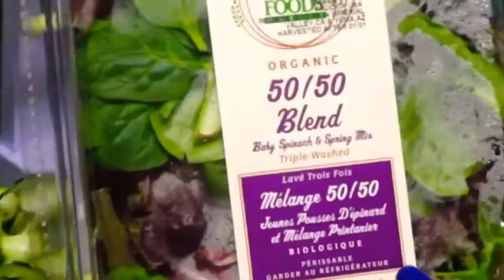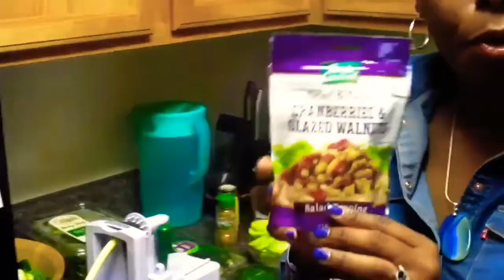“Cooking with V” vegan plantbase Dr Sebiinfluence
*Re upload from March 30th 2019*

Cooking is an expression of ‘love’

I’m not a certified chef, cooking abilities runs in my family. My brother is the best cook in family. Shhh you didn’t hear it from me😂. I try to follow Dr. Sebi food list, when I don’t it’s my cheat days.
When you prepare your own meals, you have more control over the ingredients. Cooking at home you can ensure that you and your family eat fresh, wholesome meals. This can help you to look and feel healthier, boost your energy, stabilize your weight and mood, and improve your sleep and resilience to stress. I’m often asked since eating vegan what do I eat. So please enjoy video, cooking with V.